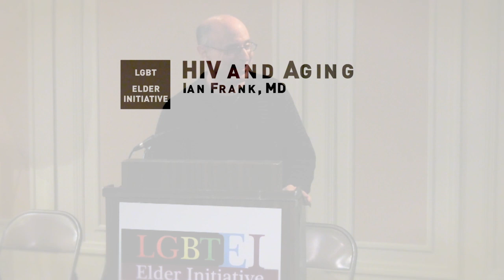LONGEVITY OF ELDER HIV POSITIVE POPULATION